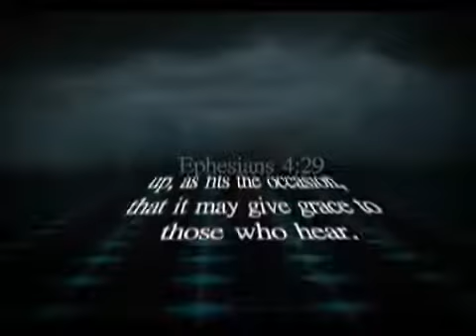CYC TV 365 Eps 265 Breaking the mirrors By Fr Mauritius Anba Bishoy daily Show @ 6 00 PM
The Coptic Orthodox Church Cyc Christian youth TV 365 Breaking the mirrors by Fr. Mauritius Anba Bishoy